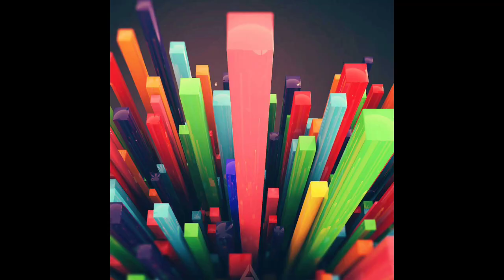My first video edit lol